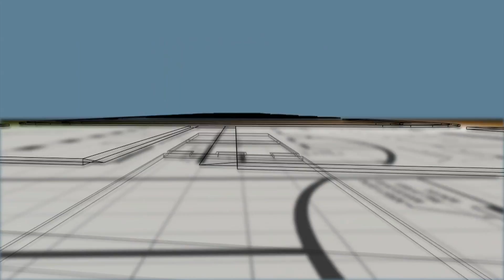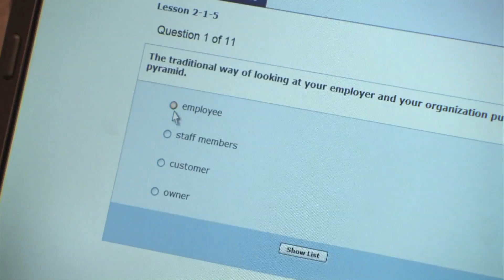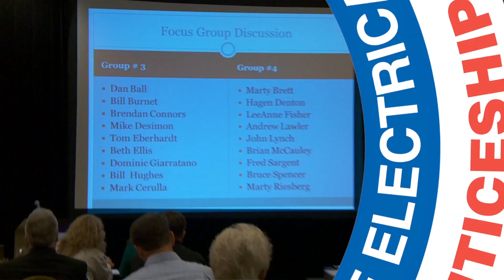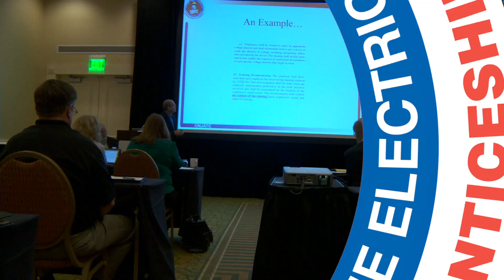Electrical Construction Industry Training - How to Measure Productivity/Training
In today's day and age, it's very tough to get an accurate measurement on the training an individual craftsman or woman has received, if at all. For that reason, the NECA/IBEW team has taken training more seriously than ever before, by implementing a new Training Partner Program to ensure their customers that the projects they complete are the best quality available.